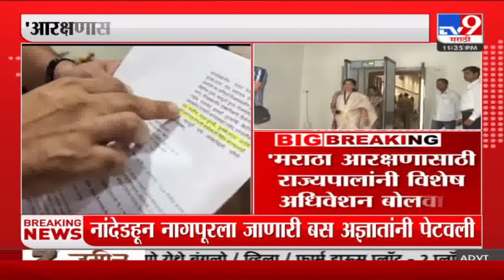Kailas Patil | सरकारने शिंदे समितीबाबत भूमिका स्पष्ट करावी - कैलास पाटील : tv9 marathi